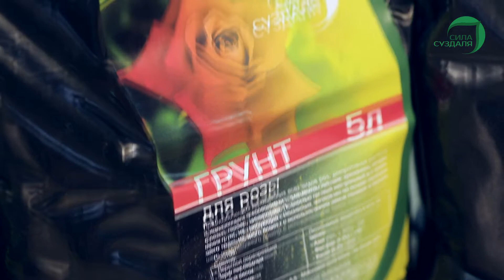Линейка специализированных грунтов от компании Сила Суздаля